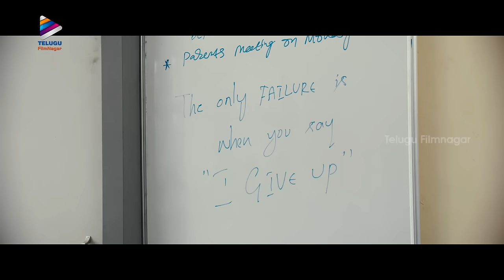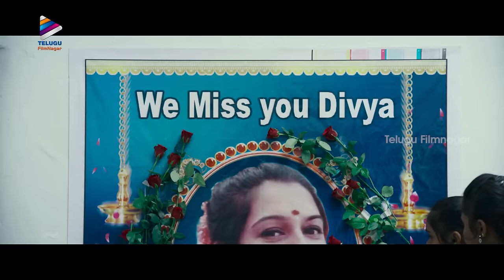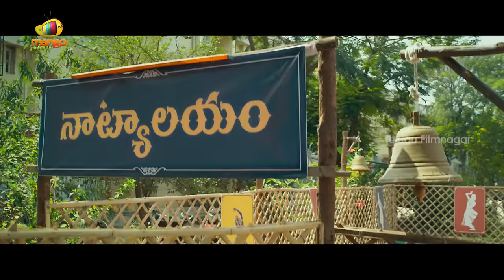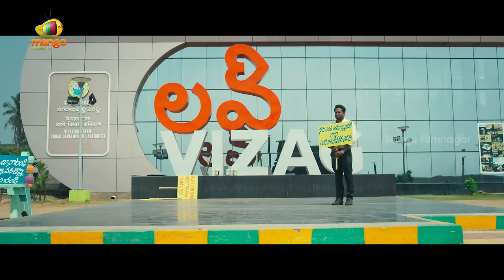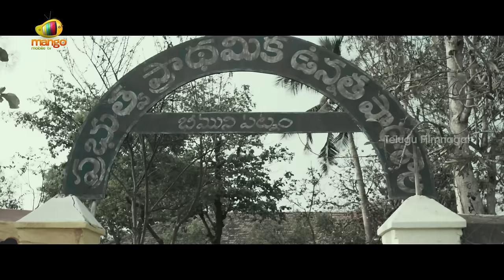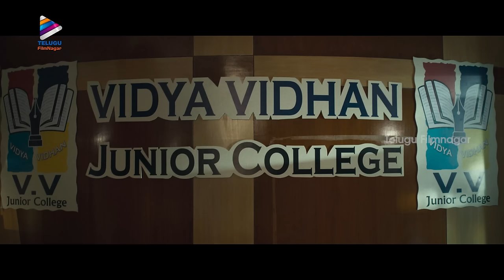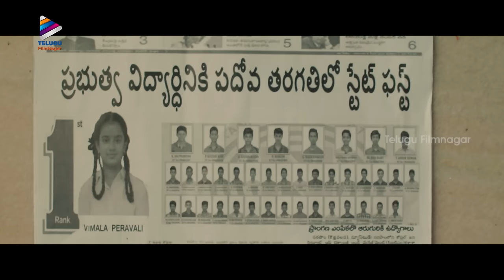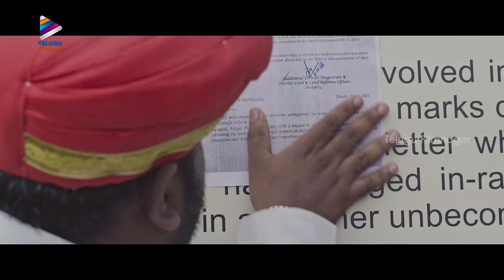Akshara Latest Telugu Full Movie | Back To Back Best Scenes | Nandita | Sritej | Shakalaka Shankar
Akshara Latest Telugu Full Movie Back To Back Best Scenes on Telugu FilmNagar. Akshara​ Latest 2021 Telugu Movie ft. Nandita Swetha, Sritej, Shakalaka Shankar, Satya, Ajay Ghosh, Madhunandan, Care of Kancharapalem fame Raju. Music by Suresh Bobbili. Directed by B Chinni Krishna. Produced by Suresh Varma Alluri and AhiTeja Bellamkonda under Cinema Hall Entertainments banner. NanditaSwetha​ ShakalakaShankar SureshBobbili​ BChinniKrishna​